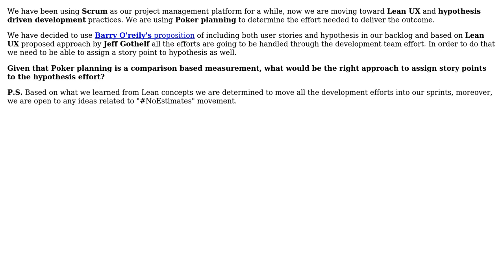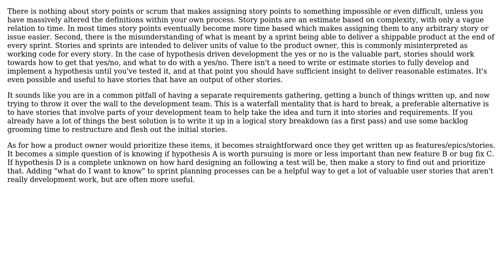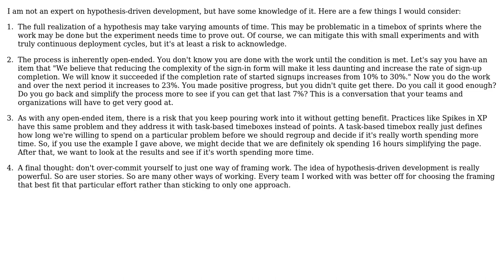Software Engineering: Assigning story points to the hypothesis in the backlog (2 Solutions!!)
Software Engineering: Assigning story points to the hypothesis in the backlog

With thanks & praise to God, and with thanks to the many people who have made this project possible! | Content (except music & images) licensed under CC BY-SA | Music | Images & others | With thanks to user Ryathal user Robert Harvey user Daniel user Azee and the Stack Exchange Network Trademarks are property of their respective owners. You are responsible for your own actions.